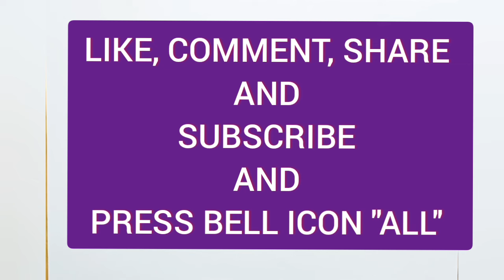How to draw scenery of washerman with watercolour step by step/Washerman drawing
Hi friends,
I am Milton Danda,Welcome to my 3rd youtube channel-"Academy Of Watercolour "

★TITLE - 1) Hiow to draw scenery of washerman with watercolour step by step
                  2) Washerman drawing watercolour
                  3) Washerman scenery drawing

★About this video-
In this video I will teach you today, Hiow to draw scenery of washerman with watercolour step by step and washerman drawing watercolour and washerman scenery drawing easy tutorial.

I will teach you the colour of the whole picture step by step with a good artist water colour . I hope you like this video.

                               2) 4b pencil
                               3)camel artist water
                                   colour(5mlgrm),12
                                   shades box
                               5) Brush-2,4,6,8,10 no
                               6) water colour plate

1) Academy Of Watercolour
2)Hiow to draw scenery of washerman with watercolour step by step
3) Washerman drawing watercolour
4) washerman scenery drawing
5) Washerman drawing with watercolour step by step
6) Washerman scenery drawing step by step
7) Washerman scenery drawing step by step in watercolour
8) Dhopa drawing watercolour
9) How to draw a washerman scenery with watercolour
10)Dhopa scenery drawing